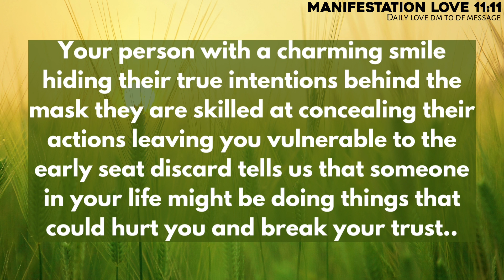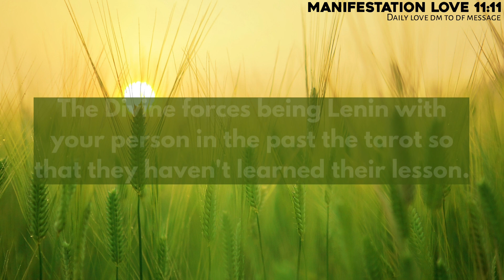Absolutely Accurate:Something happened last night,,😱😭Twin flame reading today❣️Dmtodf❣️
divine feminine
twin flame